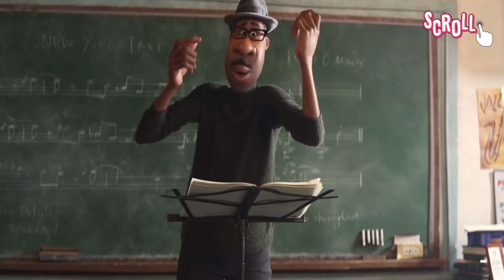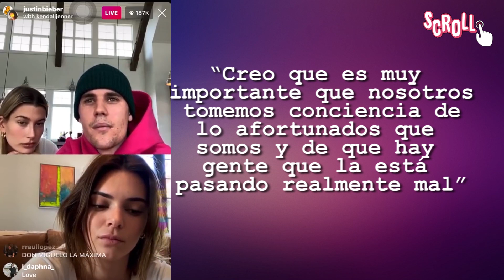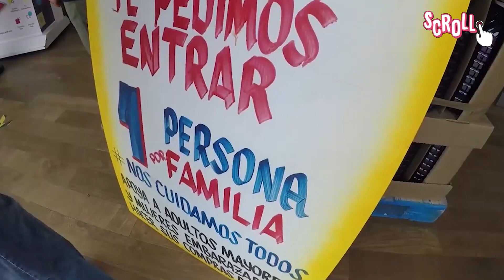DAVID SHOW pone en riesgo y será castigado | BIEBER y KENDALL son criticado$ |Nueva peli de CHALAMET